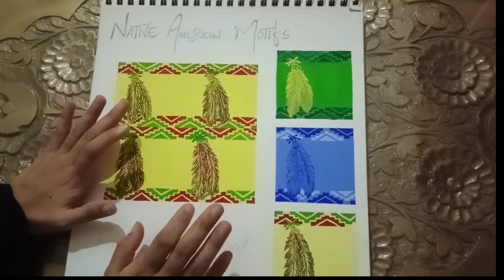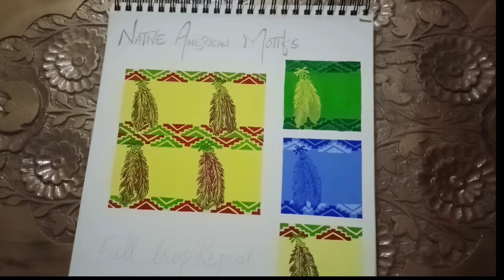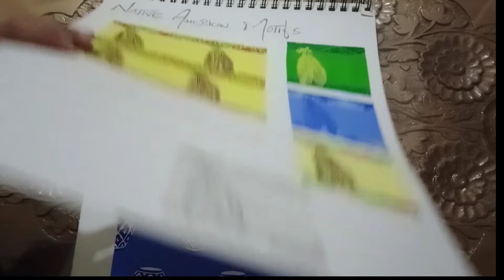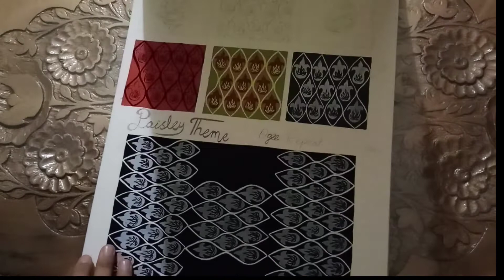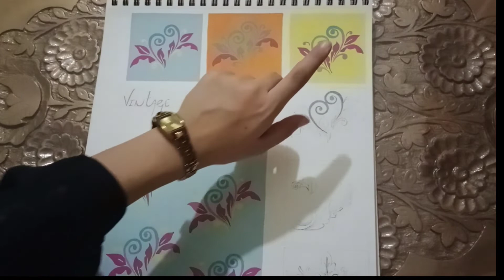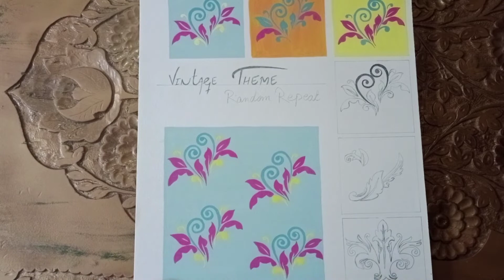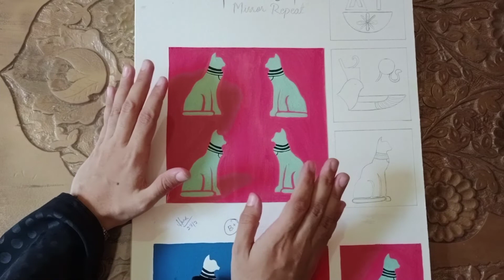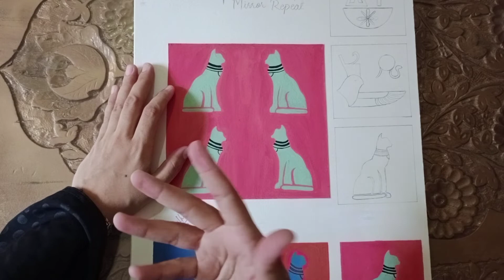7 Types of Textile Repeats| Mirror Repeat| Random Repeat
AssalamuAlaikum

What is textile repeat ?
The point where an identical design begins again on a textile is called a repeat.

There are 7 common textile repeat.

1: Native American(full drop repeat)

Native American, also called American Indian.
Native Americans have created an entire language with symbols. They are a tool for sending messages within and between tribes, expressing ideas, spreading mythology, and describing objects and their spiritual essence.

2: Floral design (half drop repeat)

In a half drop repeat, the artwork is repeated along horizontal and vertical lines just like in a full drop repeat.

3: Blue pottery (bricks repeat)

The repeat unit is then offset by half in the next horizontal row resembling a brick wall.

4: Forest theme(diagonal repeat)

Diamond. A pattern whose elements are arranged along diagonal (diamond) lines.

5: paisley theme(ogee repeat)

An ogee is a distinctive pattern with two continuous S-shaped curves narrowing and widening. These two curves form a perfect oval before repeating out gracefully.

6: Vintage theme(random repeat)

Usually vintage is the thought of something being old fashioned. It means a timeless classic that doesn't necessarily go out of style but out of print.
This print is formed by random repetition.

7: Egypt theme(mirror repeat)

A mirrored repeat duplicates a figure in a row, and then in the next row, flips all the figures horizontally so they run in the opposite direction.
There are many Egyptian motifs that show many of their gods and goddesses, so do not make such motifs, because making such motifs will result in a sin and prayer will not be accepted by wearing this cloth.